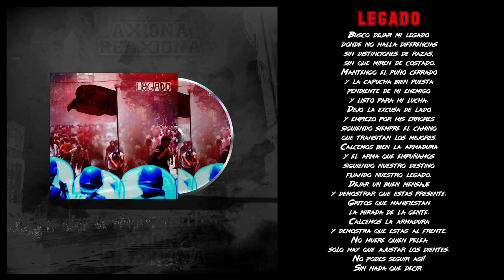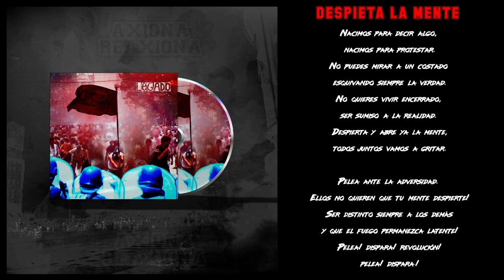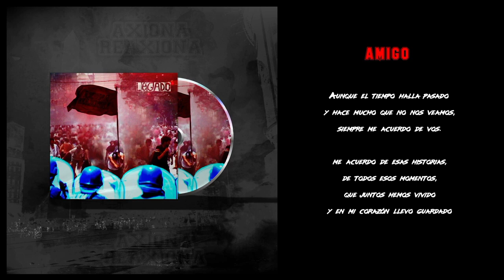Axiona Reaxiona-Legado (Full album)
Axiona Reaxiona-Legado

01-Intro
02-Legado
03-Soy tu cancion
04-Despierta la mente
05-Yo no creo
06-Amigo
07-Es mierda
08-Raices

Banda Hc Punk de Buenos Aires

Axiona Reaxiona:
Ottho (Guitarra y Voz)
Nico (Guitarra y Coros)
Ruben (Bajo)
Berny (Bateria)